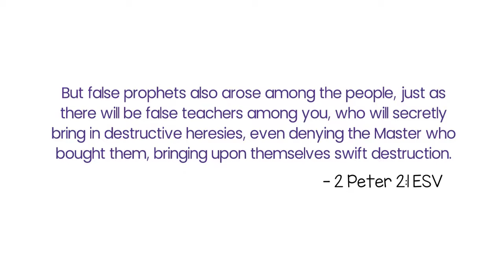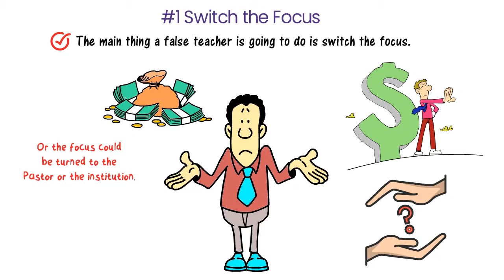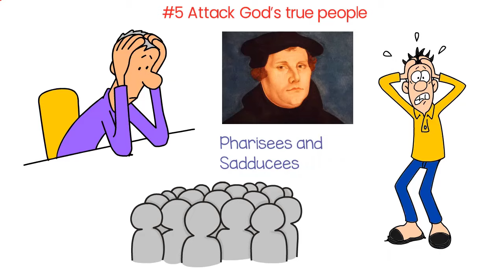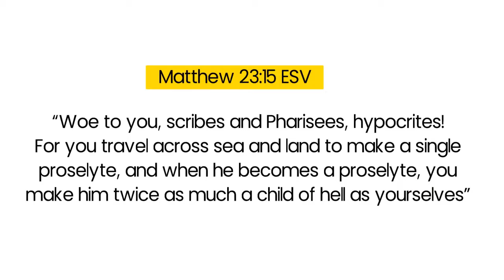7 Red Flags for Spotting False Teachers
How can I know I’m dealing with a false teacher? Don’t guess. Here are 7 Red Flags for Spotting False Teachers.

As a believer in Christ its important to follow the advice Jesus, Paul and others believers warned us about false teachers in the scriptures. Doing so helps to build character, faith and discernment.

Be alert! False teachers will come from outside and inside the church with the goal of deceiving God’s children. (Acts 20:29–31).

No one finds greater joy in drawing people away from truth and leading them into error.
False teachers have been present all throughout human history, they have always been in the business of providing counterfeit truth. While their appearance may change, their methods remain consistent. Here are seven marks of false teachers.

Kickstart your journey into God’s heart!

Equip

 Binge these Fave’s!